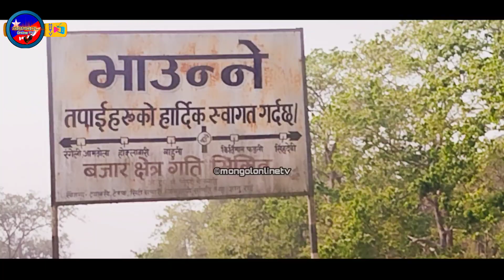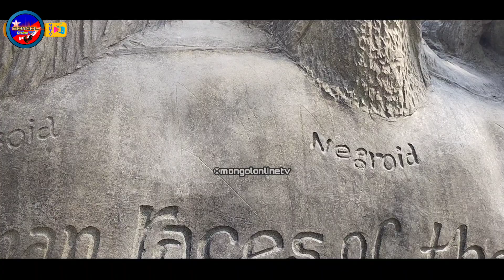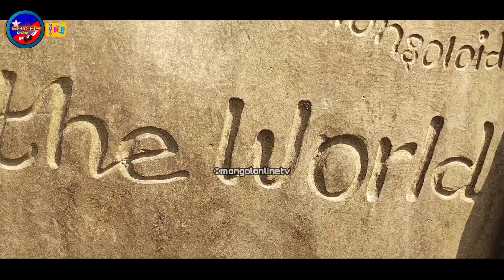मंगोलको नाख कस्ले भाच्यो ?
Mongol online tv मुलबासी मंगोलहरुको समाचार प्रवाह गर्ने युट्युब च्यानल हो।देशमा रास्ट्रीय स्तरका सयौ पत्रपत्रिका छन। मिलियन सबस्क्राइबर भएका हजारौं युट्युब च्यानल छन तर पन एम एन ओ र मुलबासी मंगोलहरुको आवाज र समचारलाई स्थान दिन सक्दैन,चाहदैन।त्यसैले एम एन ओ र मुलबासी कोरोना,राहत,मंगोल,मुलबासी,गोपाल गुरुङ,एम एन ओको आवाजलाई प्राथमिकताका साथ स्थान दिइ प्रचार प्रसार गर्ने उदेश्यले सन्चालन शुरु गरेका छौ।यस च्यानललाई धेरै भन्दा धेरै सबस्क्राइब गरेर ,सेयर,लाइक र कमेन्ट गरेर सहयोग गर्दिनु होला।   यस च्यानलमा अपलोड  भएका भिडियोहरु बारे कुनै किसिमको कम्प्लेन भएमा वा समाचार उपलब्ध गरौन चाहनु भएमा हामीलाई इनबक्स गर्न सक्नु हुनेछ।